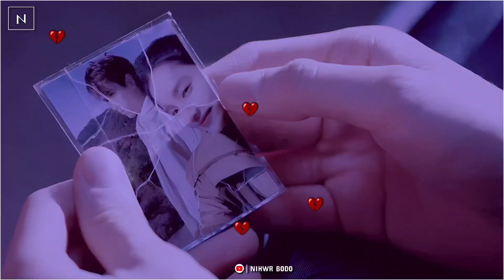HWFLANGBAI ONNAI || New Bodo whatsapp status video 4k video#status video Nihwr_bodo||2023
Nihwr Bodo
Hello guys I'm Nihwr Bodo

Mabapwr Gwrwnti Jadgba Nimaha Hw Lwgwpwr

🥰 New Bodo love 😘 status video ❤️4k
❤️ New Bodo romantic🥰😍 whatsapp status video 2023

bodo status
bodo actress viral video new
bodo romantic songs
bodo romantic status
bodo status 2023
naughty love status
bodo romantic whatsapp status
bodo romantic whatsapp status video
bodo love whatsapp status video 2021
love status for whatsapp odia
bodo love whatsapp status video 2020
bodo love whatsapp status video
bodo love whatsapp status video 2022
new bodo romantic whatsapp status2021
bodo romantic song whatsapp status
new bodo romantic whatsapp status 2022
bodo status
bodo romantic status 2021
bodo status 2022
bodo status video
bodo status new
bodo status new video
bodo status2021
bodo status song
bodo status breakup
bodo status sad
bodo love status
bodo love status video
bodo love status song
bodo love status for whatsapp
bodo love status 2022
bodo love status new
bodo love status story
Bodo sad love status
Bodo love status story video
bodo status 2022
bodo status video
bodo status new
bodo romantic songs
bodo status
bodo love status
bodo love story video
boro status video
boro status new
boro love whatsapp status
boro status new video
boro sad 😭 whatsapp status
boro breakup status
bodo breakup 💔 status
bodo funny video
bodo heart touching whatsapp status
new bodo status new
bodo romantic
bodo song
bodo actress video
bodo status
bwisagu status video
bodo status 2022
bodo whatsapp status 2022

bodo breakup status
bodo status
shayari bodo
love shayari bodo
bodo shayari
bodo shayari 2022
bodo shayari sad
bodo romantic shayari
bodo shayari love
shayari in bodo
bodo attitude shayari
harsing jiu shayari
love shayari in bodo
sad shayari in bodo
love bodo shayari
bodo dukhu ni shayari
romantic bodo shayari
bodo sitatus
bodo whatsapp status
whatsapp status bodo
new bodo status
bodo new status
bodo status 2022
whatsapp status in bodo
whatsapp bodo status
sad status
sad bodo status
trending bodo status
trending bodo shayari

                                    Thanks